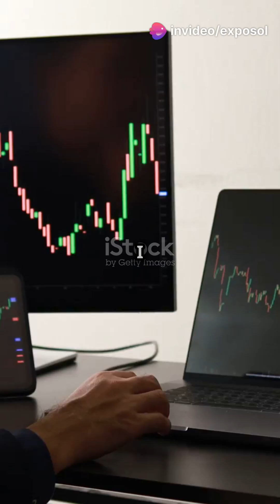Asteroid Mining vs Earth Mining Eco Impact Showdown!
Join us as we explore the environmental impact of asteroid mining compared to traditional Earth-based mining in our latest video, "Asteroid Mining vs Earth Mining: Eco Impact Showdown!" Discover eye-opening statistics that illustrate how asteroid mining could dramatically reduce greenhouse gas emissions, land use, and water pollution. With projections showing a potential 99.6% reduction in emissions per kilogram of platinum mined, the future of resource extraction could be out of this world! We’ll visualize the data with engaging bar charts and line graphs to help you understand the implications of this groundbreaking industry.